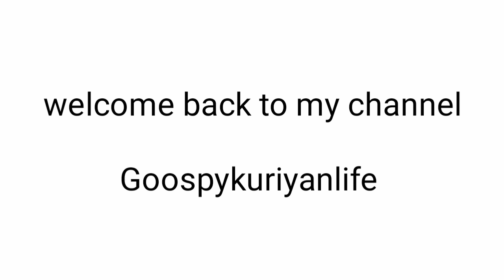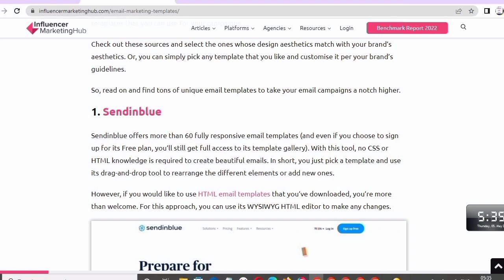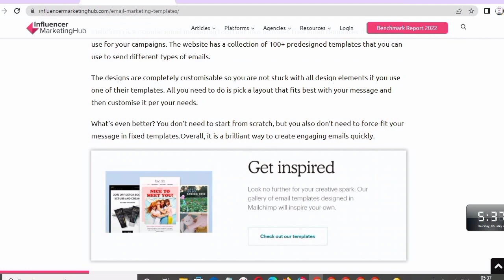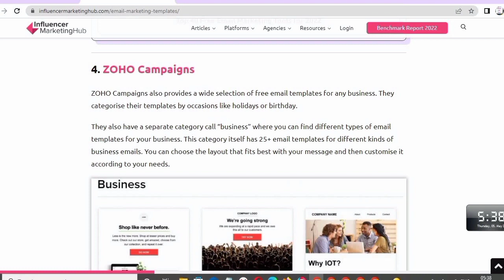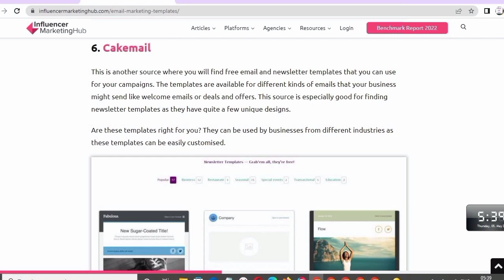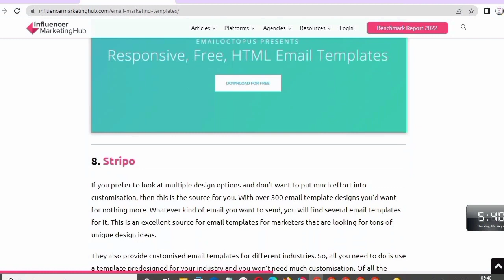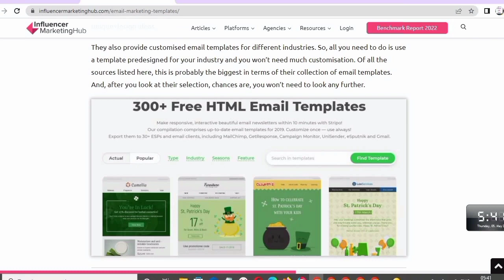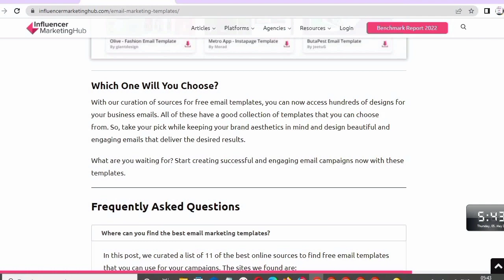Top 11 Best Email Marketing Template in 2022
Free Email Marketing Templates For Gmail | Email Template Design Tutorial In Hindi | Email Marketing.
This Video Solves Following Queries-
1. Email Marketing Template Design
2. Free Email Marketing Templates For Gmail
3. Email Template Design Tutorial In Hindi
4. Email Design Tutorial
5. How To Design Email
7. Design Email Template For Gmail
8. Free Email Templates For Gmail
9. Best Email Templates For Gmail
10. Professional Email Templates For Gmail
11. Create Free Email Template

If You Have Any Problem Or Objection To Any Content And Information Shown In This Video, We Will Remove Or Blur That Content Or Information .